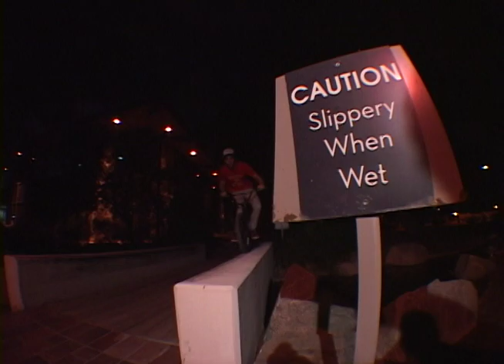Lightworks Promo #3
Full Length BMX Video filmed entirely at night in Arizona by Bobby Kanode

Featuring Full Sections from -
Joey Motta
Troy Blair
Drew Hosselton
Eric Bahlman
Brian Grant aka HORSE
Hayden Shimmell
Travis Cordova
Jeff Wescott
Cody & Dawson Clark
and Nick Bonnell

Saturday July 21st, 8pm
Phoenix Center for the Arts

"Shadow"
Chromatics

"Shooting Star"
Whoever Sings that song

Filmed and edited by Bobby Kanode